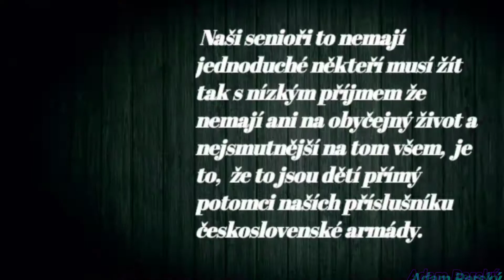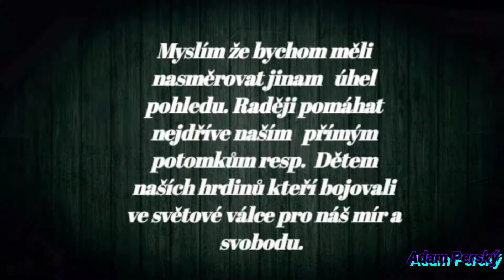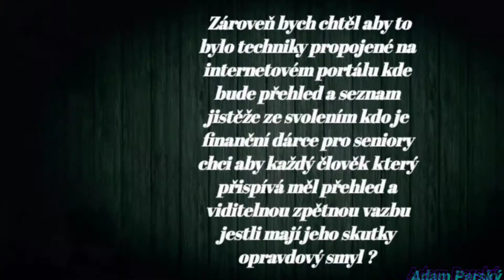Elen - " Projekt Hromadná Volba " - " Project Bulk Czech Republic " - (Adam Perský)